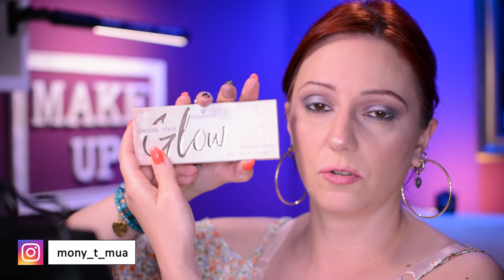ESSENCE COSMETICS PRODOTTI | Bestseller e novità 2022 recensioni trucco cerimonia, Pink Panda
In questo video vi mostrerò come truccarsi coi prodotti della essence cosmetics e vi darò il mio parere sulle novità e sui classici besteller 2022

Buona visione!

Monika Tursi

Vi aspetto anche su Instagram!

Per ordinare i prodotti AVON con deglis conti speciali, visitate il mio shop-on-line Avon al seguente indirizzo: